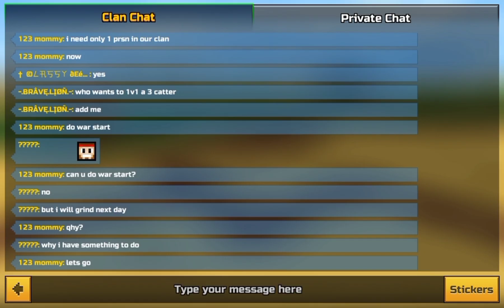war start in a nutshell (pg3d)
thumbnail inspired by bridger5